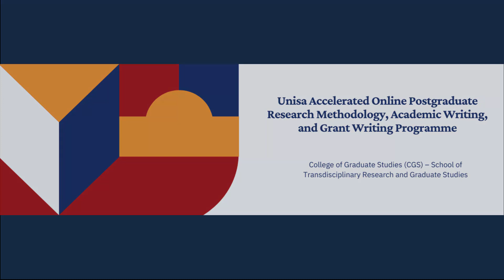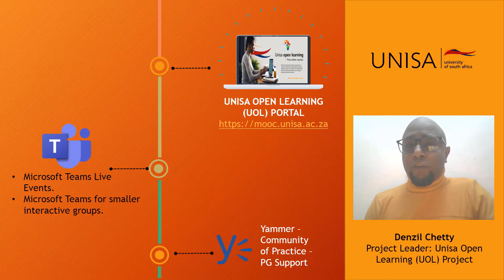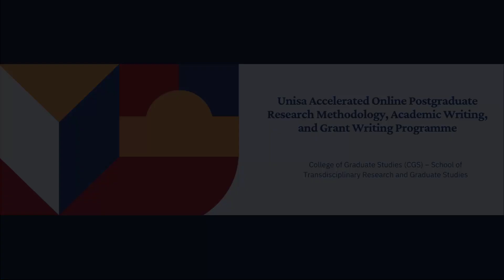Introduction to UNISA Accelerated Online Postgraduate Research Programme